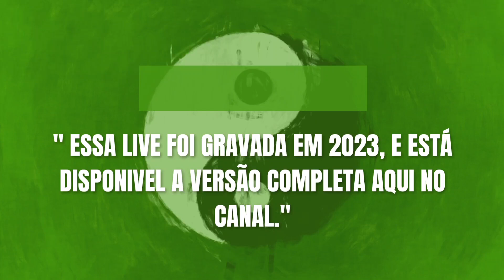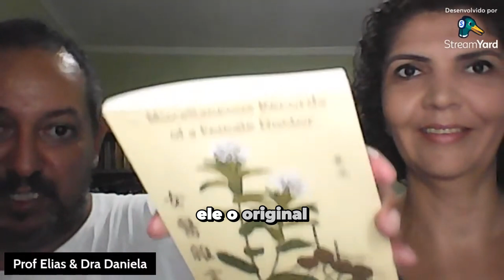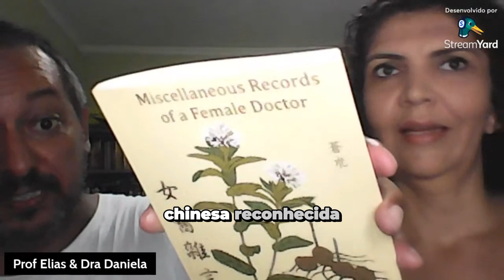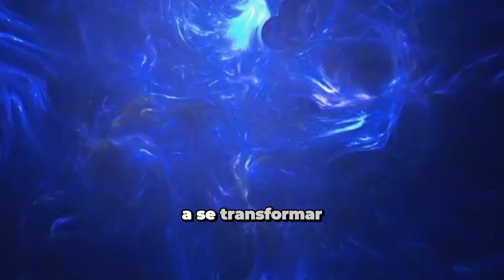A visão chinesa e a medicina da atualidade ...